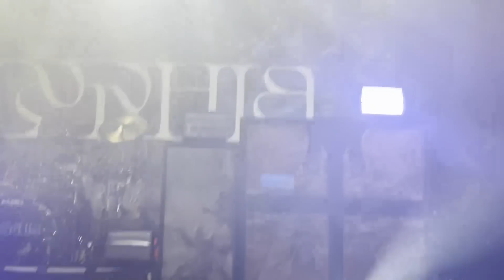Polyphia 4-6 Indianapolis